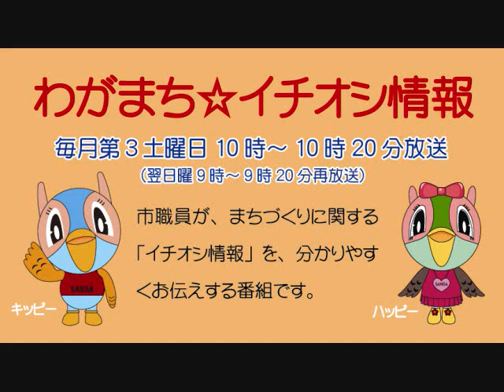わがまち☆イチオシ情報「太陽光発電補助制度と節電対策」24年6月16日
地元FM局・ハニーFM(82.2MHz）に市職員が直接出演し、まちづくりに関する「イチオシ情報」について分かりやすくお話しする広報番組「わがまち☆イチオシ情報」
毎月第3土曜日の10時～10時20分と翌日曜日の9時～9時20分（再放送）に放送しています。